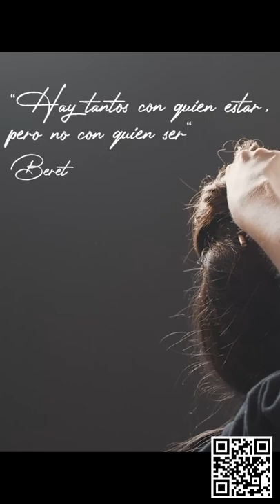El Arte de aprender durante La Pandemia Película de Susana Casillas